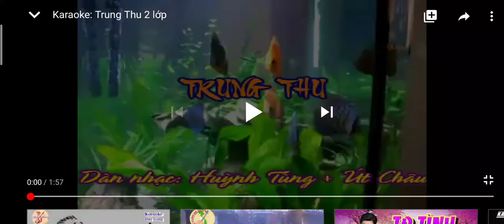2lớp trung thu điệu hồ quảng.Thu Thảo trình bày